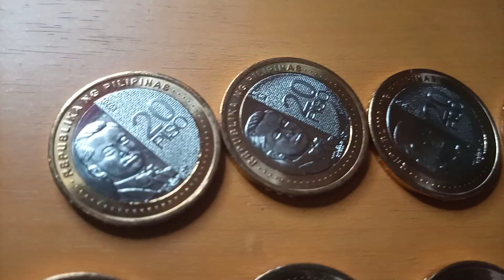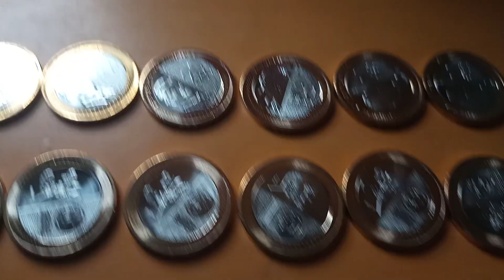June 2, 2021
20 pesos na bago!